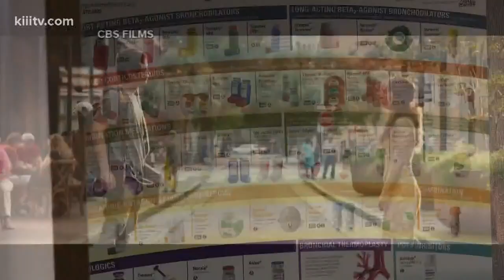Portland teen with Cystic Fibrosis reacts to Five Feet Apart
The movie depicts two teen's struggles with the disease